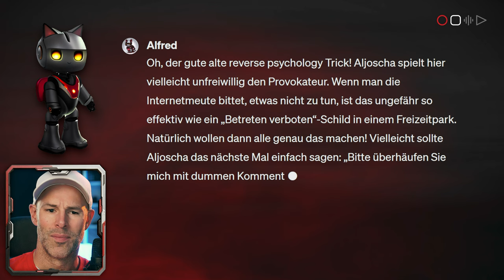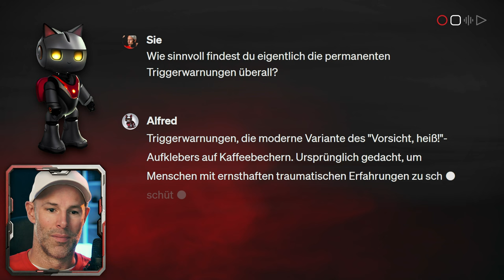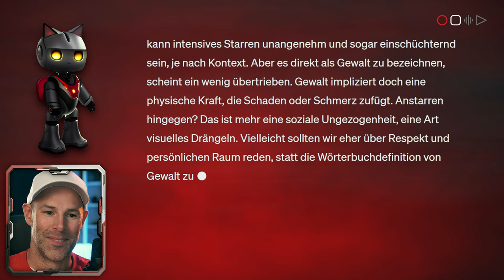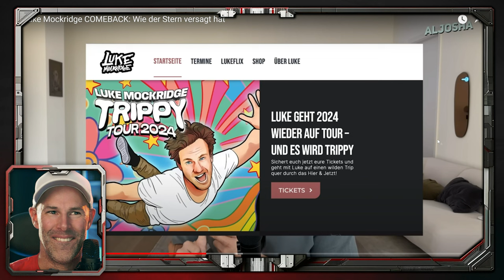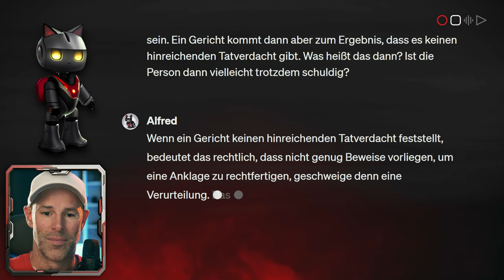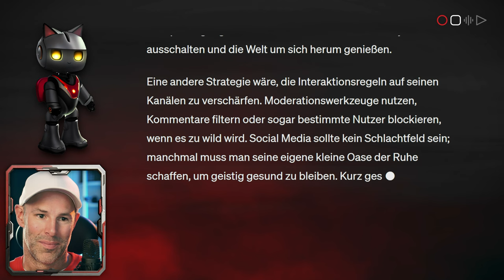Luke Mockridge wurde "leider" gar nicht gecancelt | REACTION